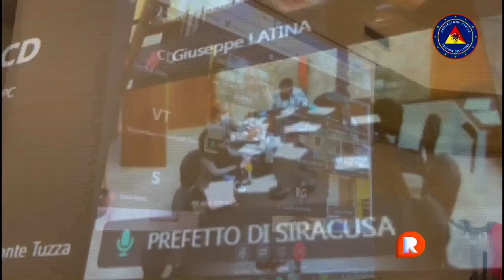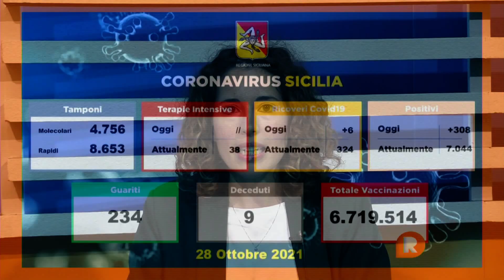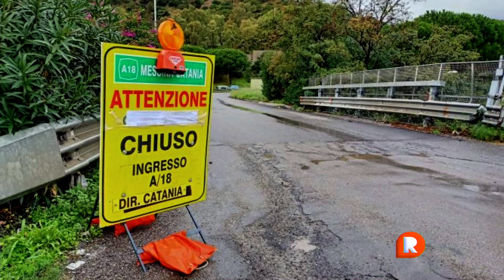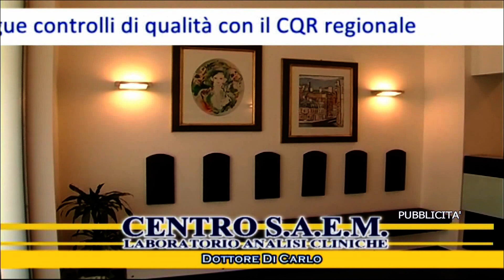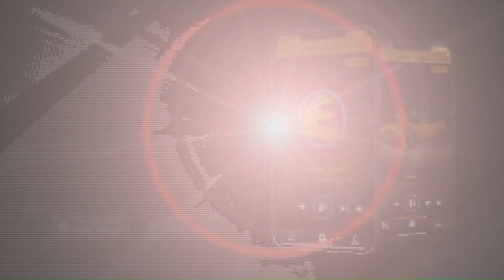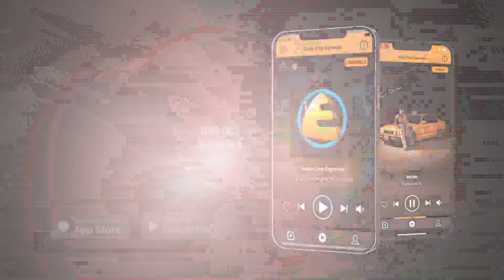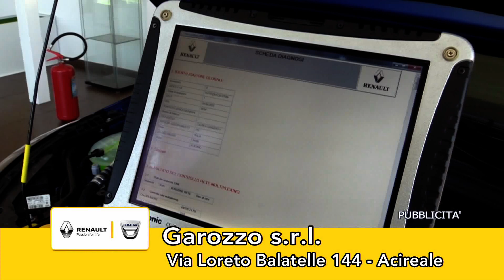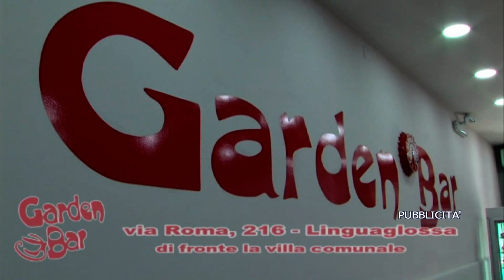TG REPORTER 29 OTTOBRE 2021